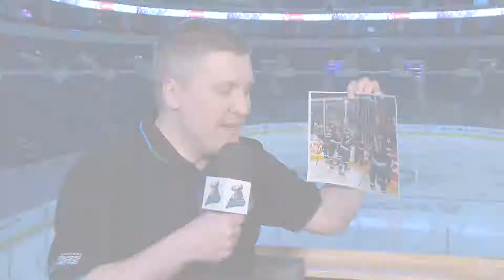MOOSE MOMENTS | Game Face